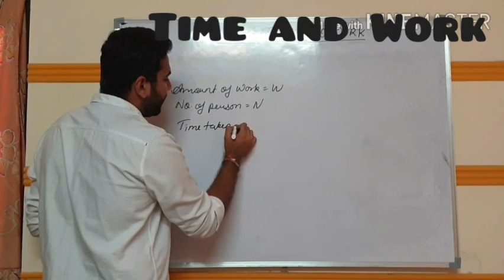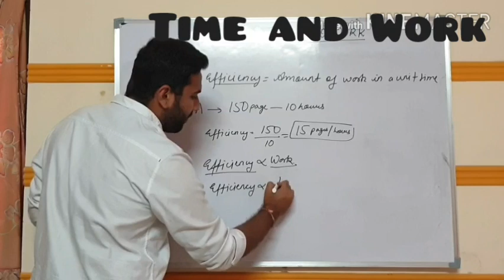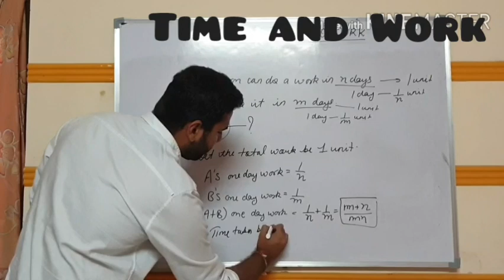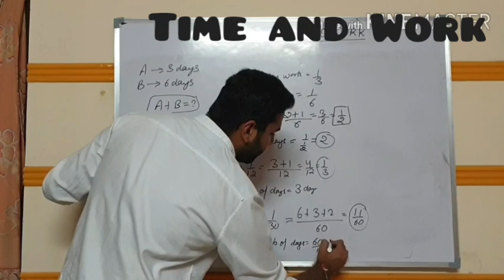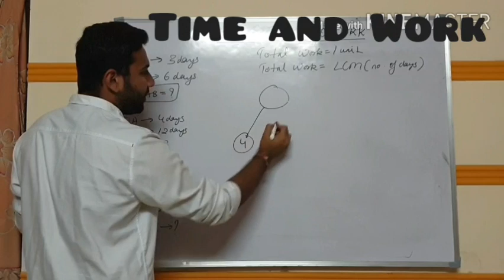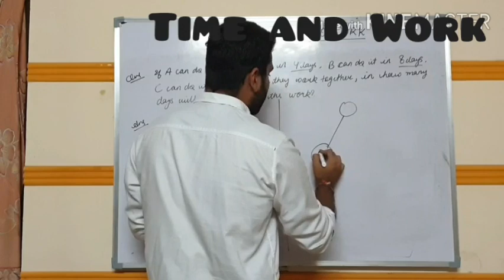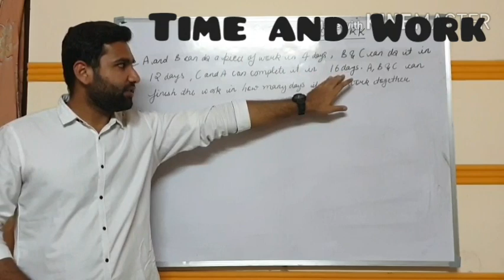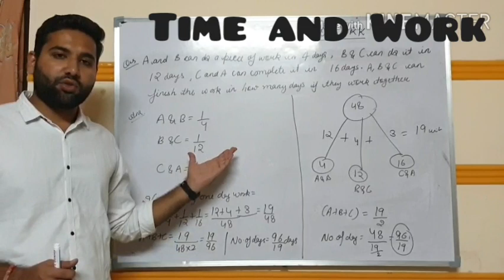Time and Work-Basic and quick solution method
In this video we are going to learn the concept and formulas of Time and Work topic.This unique video will help you to understand the fundamentals behind the topic and how questions are frame from this topic.
We will focus here on building concepts and at the same time solve it with fast method..